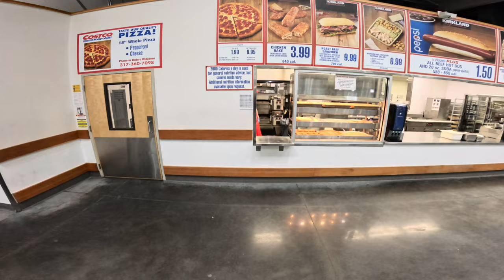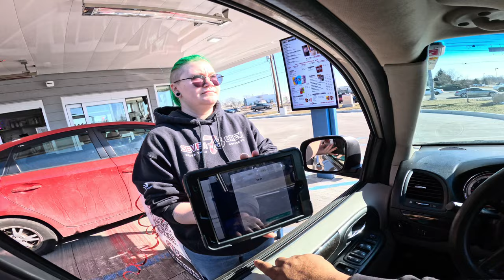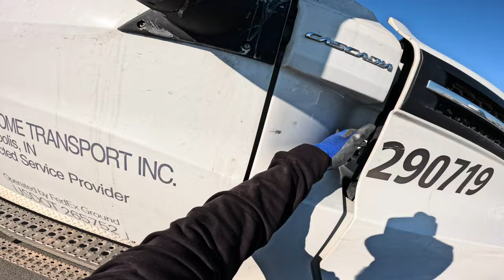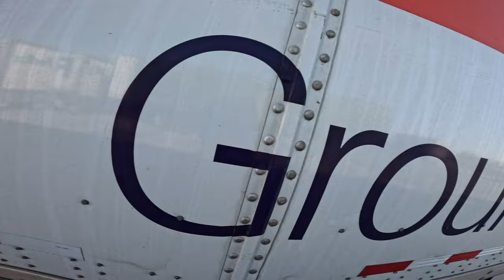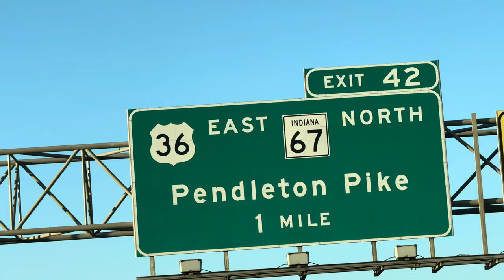Wins POV #1 pre-trip a semi truck!